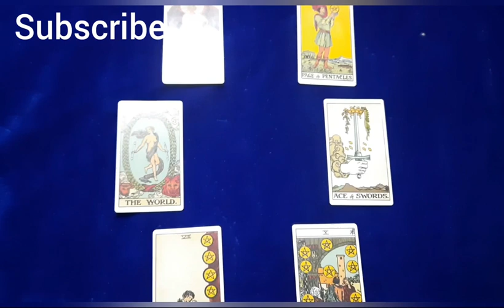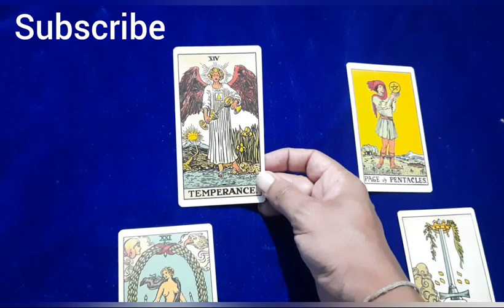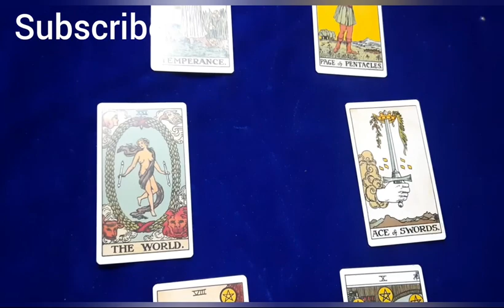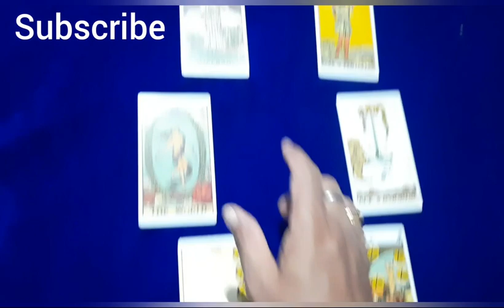India vs England Test series | who will win ?